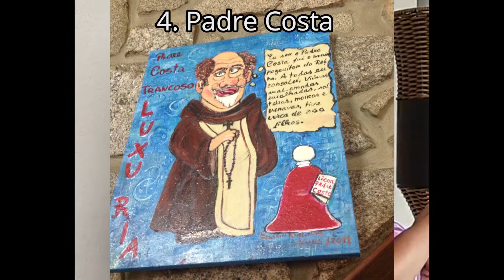Trancoso Historical Village / Trancoso Aldeia Histórica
Located on top of a plateau, from where you can see a vast territory between Serra da Estrela and the Douro valley, Trancoso developed around its castle, built during the 8th and 9th centuries.
You can live Trancoso in our tours: Templars in Portugal, Wine Making in Dão, and At the Top of Serra da Estrela.

Localizado no topo de um planalto, de onde se avista um vasto território entre a Serra da Estrela e o vale do Douro, Trancoso desenvolveu-se em torno do seu castelo, fundado nos sécs. VIII-IX.
Você pode viver Trancoso nos nossos roteiros: Os Templários em Portugal, Vindimas no Dão e No Topo da Serra da Estrela.